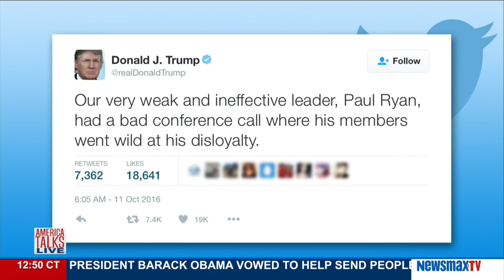America Talks Live | Trump Rally Highlights & Phone Calls